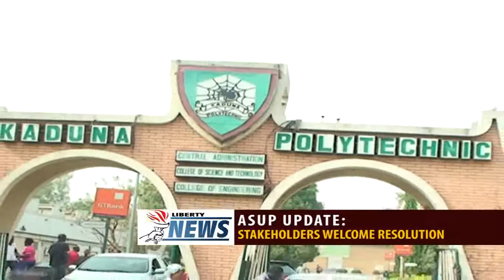PLANNED STRIKE: STAKEHOLDERS WELCOME ASUP’S RESOLUTION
As the Academic Staff Union of Polytechnics ASUP, suspends its planned strike nationwide, stakeholders in the education sector have described the decision as a milestone considering the negative impact it would have made on student’s academic calendar.
Liberty news correspondent Abubakar Sadiq Galadima reports.